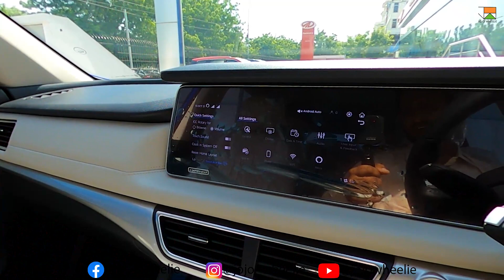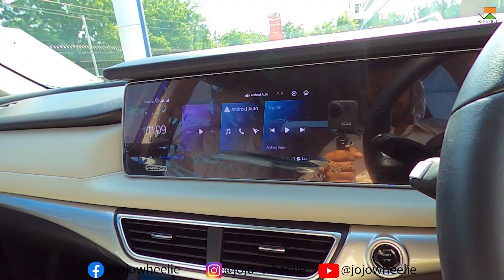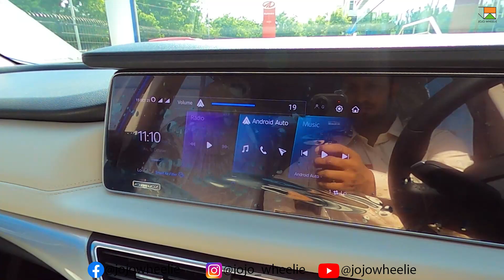Mahindra XUV700 Sony Immersive 3D Sound Technology | experience | autoworld jaipur | sound test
hello, everyone.

mahindra autoworld jaipur
B-1, SEC. 5, NEAR PRATAP PLAZA, Tonk Rd, Jaipur, Rajasthan 302033